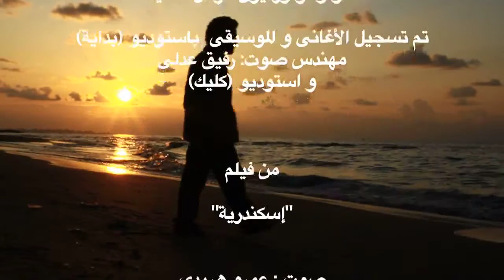ميعاد غرامنا . حازم شاهين و إسكندريلا